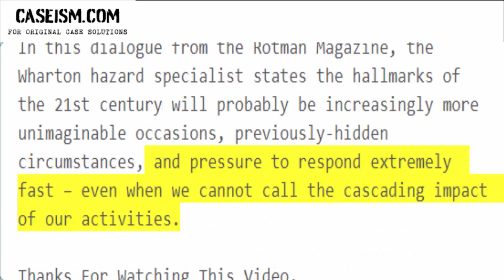Risk Management 2.0: Reassessing Risk in an Interconnected World Case Study Help - Caseism.com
This Case Is About Risk Management 2.0: Reassessing Risk in an Interconnected World Case Study Help and Analysis

Get Your Risk Management 2.0: Reassessing Risk in an Interconnected World Case Study Help at Caseism.com